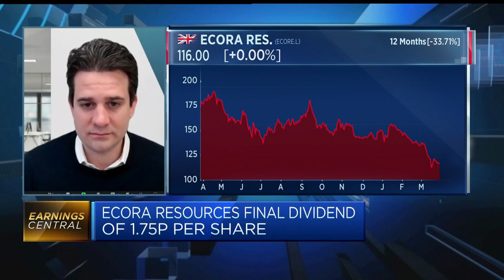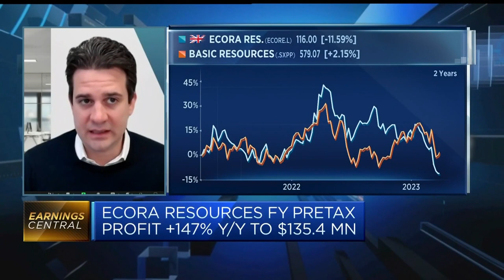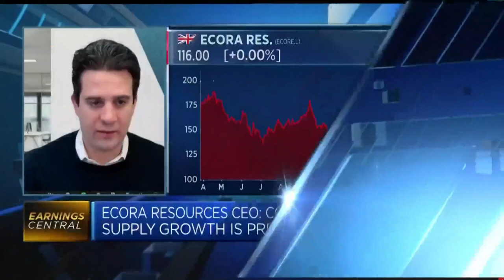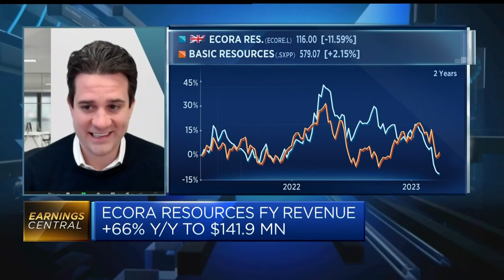Ecora Resources CEO: Outlook for commodities supply growth bleak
Marc Bishop Lafleche, CEO at Ecora Resources, discusses full-year results, and the company's investment in renewable energy, infrastructure and commodities.